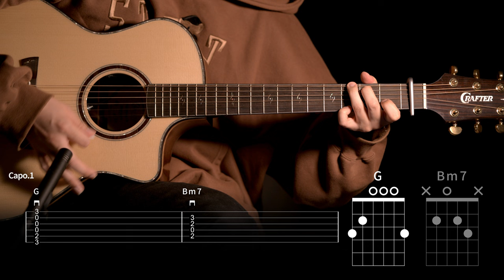564.산이,레이나 - 한여름밤의 꿀 기타커버 【★☆☆☆☆】 | Guitar tutorial |ギター 弾いてみた 【TAB譜】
Guitar :  Crafter KGLX 5000ce LTD
Capo : G7th Nashville Steel String Capo Black
Mic : akg p170
Audio interface : UR44
Camera : Sigma FP